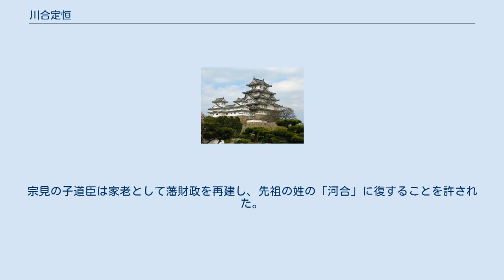川合定恒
川合 定恒（かわい さだつね）は、江戸時代中期の前橋藩、姫路藩家老。
 前橋藩酒井家家臣川合章恒の子として生まれ、藩主酒井忠恭に禄高1000石の家老として仕える。
 河合（川合）家は河合宗在が徳川家康に仕え、永禄4年（1561年）に酒井正親に附属せられて以来代々酒井家の家老を務める家柄であった。
 酒井家は財政難のために、利根川の氾濫で荒廃し実高に乏しい前橋領から豊かな他領への転封を画策したが、定恒は「前橋城は神君より『永代この城を守護すべし』との朱印状まで付された城地である」「酒井家が家康公より任された要衝の地を捨てるのは不忠である」と大反対した。
寛延2年（1749年）、家老本多光彬や用人犬塚又内が幕府側用人大岡忠光ら幕閣への工作を行い、姫路への転封に成功した。
定恒も藩主忠恭の説得で了承し、先立って姫路に向かい転封の準備に当たった。
同年7月大雨により船場川が決壊し、姫路城下を洪水が襲う事態となったため、独断で避難民を城内に収容。
米蔵から備蓄米を被災者に与えた。
寛延4年（1751年）転封や災害の後始末を終え、7月10日光彬と又内を自邸に招き、二人を殺害した上で自害した。
享年46。
 川合家はお家断絶となり、母や妻子は実弟の松下高通に引き取られた。
宝暦5年（1755年）、定恒の功績や由緒ある家柄が考慮されて次男の宗見が30人扶で召し出され、後に累進して安永7年（1778年）には旧禄の1000石に復し、家老となる。
宗見の子道臣は家老として藩財政を再建し、先祖の姓の「河合」に復することを許された。